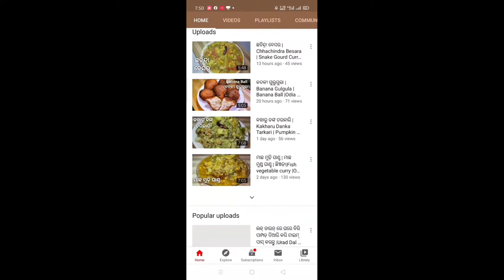ବିନା ଟମାଟୋରେ ତିଆରି କରନ୍ତୁ ପନିର୍ ତରକାରି|Nawabi Panner in Resturant style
Hello,
     Friends ଯଦି ଆପଣମାନେ କିଏ ଚାହୁଁଛନ୍ତି ଆପଣଙ୍କ କିଛି Recipe ମୁଁ Community ରେ Post କରେ ତ ଆପଣ ମତେ Facebook କିମ୍ବା Instagram ରେ Image Send କରିପାରିବେ।

ଆଉ ଯଦି ଆପଣ ମୋ ଭଳି recipe video record କରୁଛନ୍ତି ତ ମୁଁ ମୋ Vlog Channel ରେ ଆପଣଙ୍କର upload କରିଦେବି।